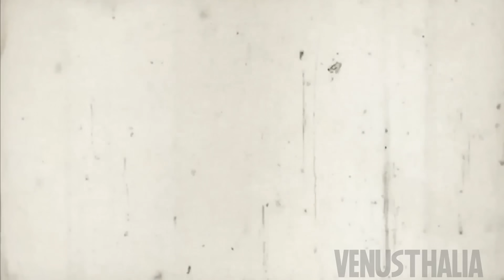Le damos una LECCIÓN a VOLKOV | London Eye CARLO #3